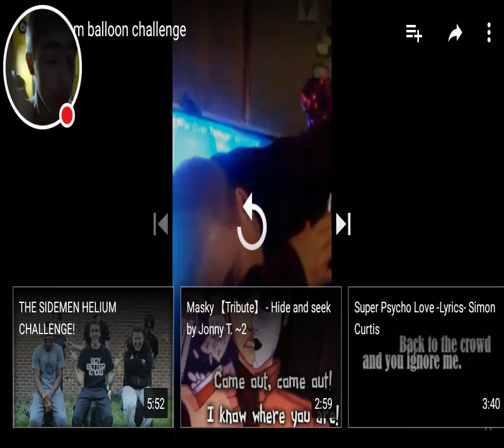Reacting helium balloon challenge